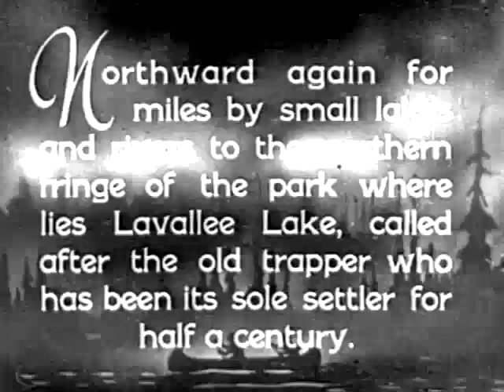Louis and Baptiste Lavallee 1930